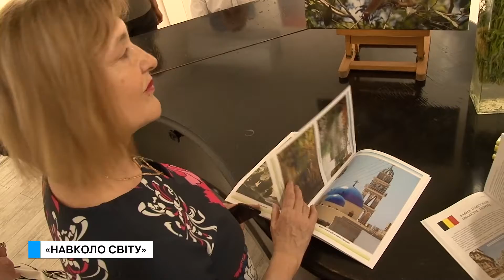Спеціальний репортаж. "Навколо світу"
Погодьтесь, під час карантину так хотілось кудись поїхати відпочити. Бажано, на теплі острови чи у віддалені куточки планети. І от зараз у вас є така можливість. Давайте разом - навколо світу.